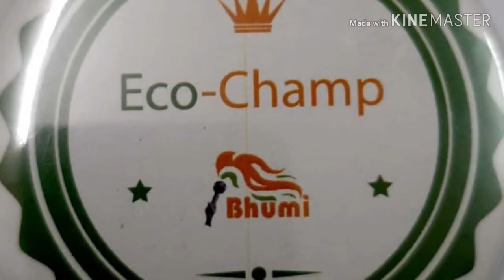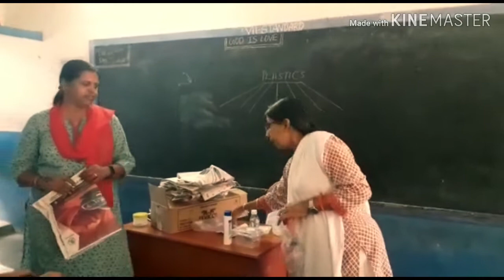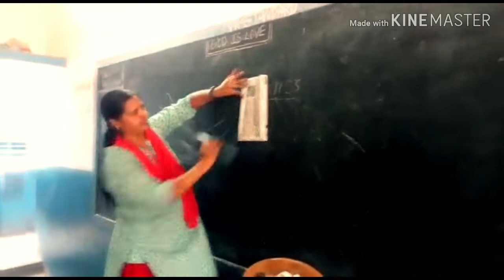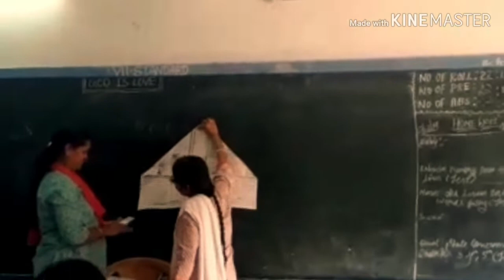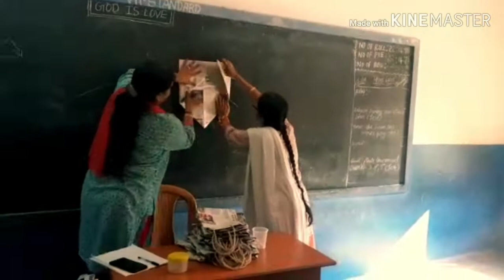ECOCHAMP WORKSHOP_ECOCHAMP AWARD_BHUMI_Nehru School, Velachery, Chennai-42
Our NEHRU HIGH SCHOOL Students enthusiastically participated in the ECOCHAMP WORKSHOP  which is organized by the BHUMI , INDIA'S  LARGEST NON GOVERNMENTAL ORGANISATION  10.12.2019. The Students were offered BAMBOO TOOTH BRUSHES as GIFTS , ECOCHAMP BATCHES for motivating ECOCHAMP ACTIVITIES like Waste Segregation , Preparing Paper Bags & Dustbin Bags , Drawing etc & also it offered Segregation Dustbins & Posters to our NEHRU HIGH SCHOOL for achieving ECOCHAMP AWARD !!!